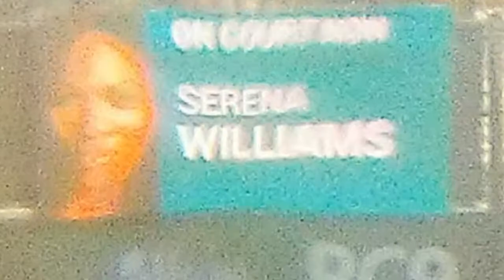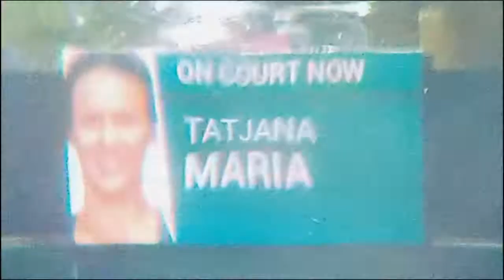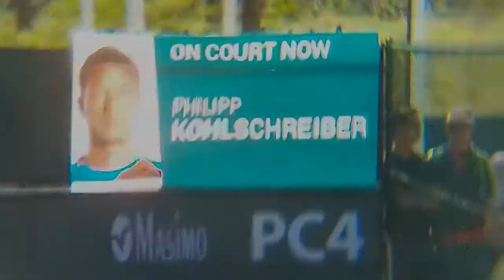3/4 3/5/19 photo slideshow , IndianWells BNPPO19 , part 1